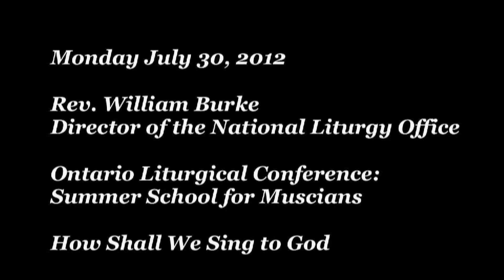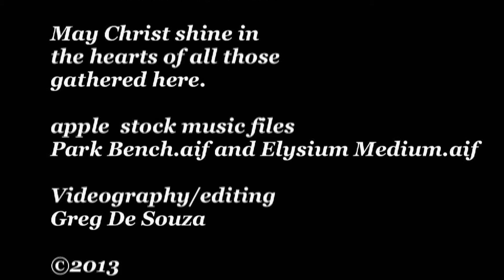Part 2 Catholic Funerals: A Deeply Religious Moment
Fr. Bill Burke (director of the National Liturgy Office -Canada) speaking to participants OLC Summer School for Liturgical Musicians 2012.